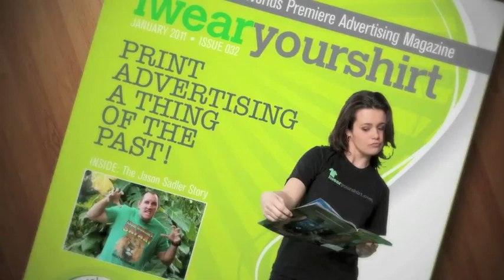Pass the CPA with Black CPA Review!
At Black CPA Review, we want to help CPA exams candidates pass the exams on the first try without wasting time or energy studying unnecessary information. We do everything we can to make your study experience productive. We offer easy-to-understand outlines, video instruction, audio chapters, and review cards so that you can meet your goals and succeed as a CPA. We offer all of this at one low price. We are here for you when you want or need us. Choose Black CPA Review today and pass in 2012!